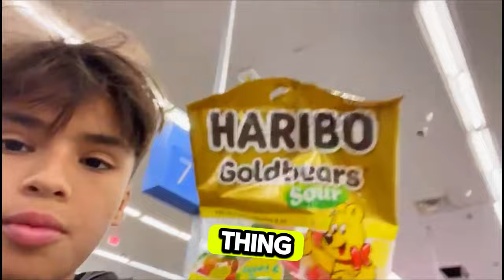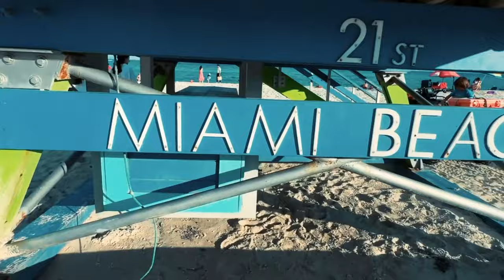Eating Only One Color FOR 24 HOURS! | Family Challenge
Can you imagine eating only one color for 24 hours? In this hilarious family challenge, each member of our family picks a color and faces the challenge of eating only foods in that color for the entire day. 🍎🟢💜

This video is packed with funny moments, unexpected surprises, and tons of creativity as we try to stick to the 24-hour challenge rules. From green meals to blue desserts, the laughs are endless!

Epic reactions to crazy food combinations.
Funny family moments that will make you laugh out loud.
Inspiration for your own family challenges!
Join us on this colorful adventure and find out if we can survive the challenge without breaking the rules! If you love family-friendly comedy, challenges, and vlogs, this video is perfect for you. 💥